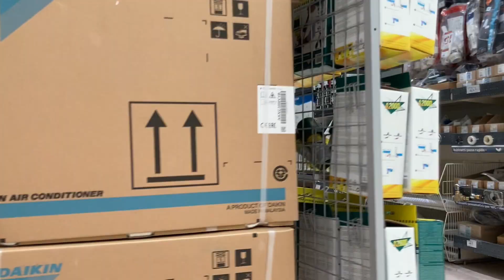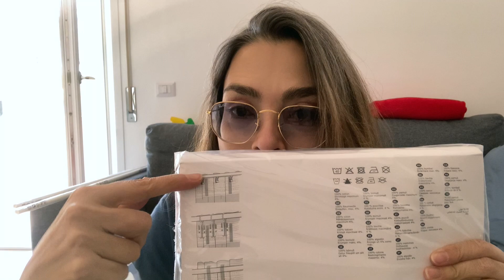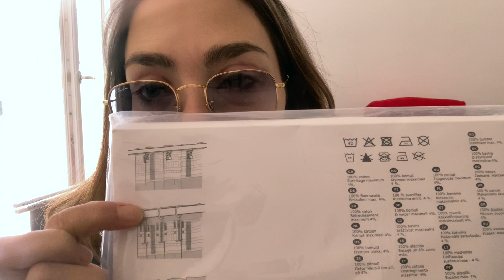Uso il trapano per la prima volta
Acquisto un trapano e imparo ad usarlo. Il mio obiettivo è appendere gli specchi e montare le tende in cucina. Ci riuscirò? Non sembrava possibile invece si è rivelata una vera sfida, che io ci sia riuscita o meno scoprirete che mi sono divertita molto.

Questa è la mia prima vera casa da adulta, vivo qui da Luglio 2020 ma ancora non sono riuscita a finire di arredarla e sistemarla. Sto incontrando difficoltà diverse rispetto a quelle a cui avevo pensato, molte delle quali mi hanno portato a sospettare (e poi a scoprire) di essere autistica.
Il mio progetto di creare il mio nido in questa casa sta diventando un percorso di scoperta e consapevolezza, un'avventura meravigliosa che ho deciso di documentare. I motivi per cui penso questo possa aiutarmi li sto scoprendo mentre lo faccio, credo non sia necessario sapere e capire tutto prima di fare le cose. Per lo meno io non ci riesco, quindi nemmeno ci provo.
Se vuoi farmi compagnia in questo viaggio, benvenutə.
Ti chiedo solo di essere la versione più carina, educata e delicata di te stessə nei commenti, non solo per me, ma anche per il rispetto di altri che guardando potrebbero identificarsi con me.
Non avere però paura di chiedere e di commentare se senti che le tue intenzioni sono positive, nessuno sa le cose prima di impararle, nessuno impara senza chiedere e informarsi.

Se ti è piaciuto il video, e ti va, puoi mostrarmi il tuo supporto al prezzo di un caffè

Se ti interessano argomenti relativi all'autismo, alla disabilità e/o alle malattie croniche puoi seguire il mio podcast "Fuori Norma"